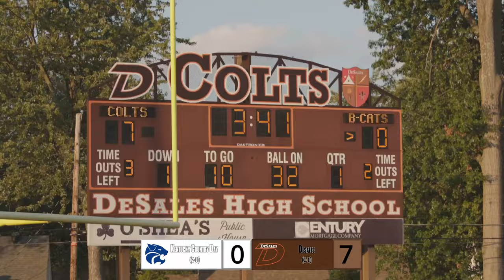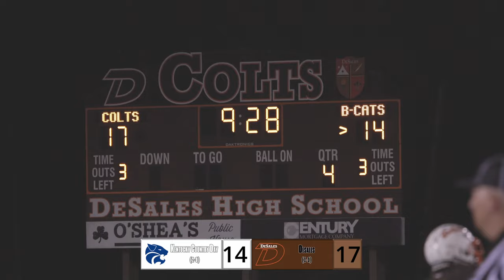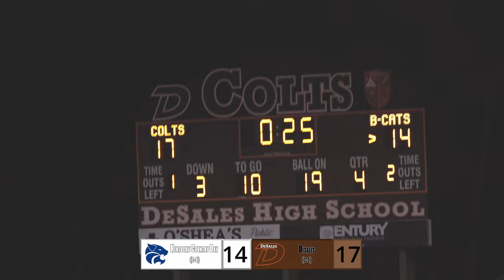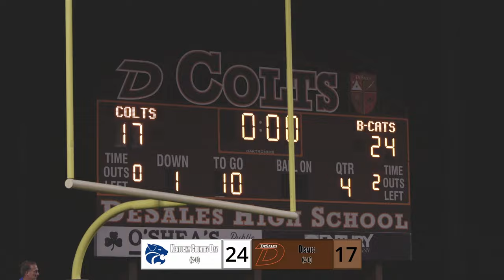CERTIFIED SUBURBAN CLASSIC!! || Kentucky County Day @ Desales High School || Full Game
Follow pages down below for more exclusive content!!!